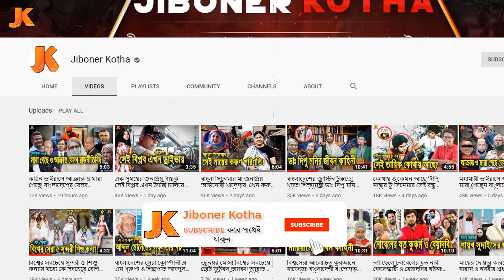লজিং মাস্টার থেকে বাংলাদেশ ইতিহাসের সেরা নেতা! আবদুল হামিদ খান ভাসানীর জীবন কাহিনী। Abdul Hamid Khan